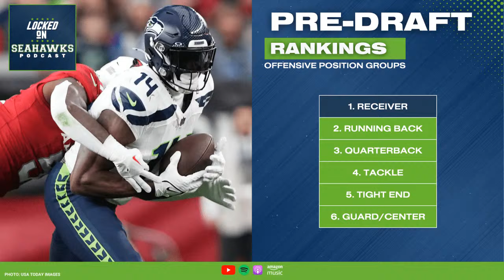Which Seattle Seahawks Draft Disappointment Has Best Shot at Resurrection Season in 2024?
As former second-round picks brought on board by general manager John Schneider, Darrell Taylor and Dee Eskridge haven't lived up to expectations over the past three seasons, but a new coaching staff hopes to unlock their potential. Host Corbin Smith investigates whether Taylor or Eskridge can right the ship heading towards free agency next March and which player has the best chance at a redemption season, ranks Seattle's offensive position groups heading towards next month's draft, and dishes out grades for the Seahawks nine outside free agent signings with analysis.

Beat reporter Corbin Smith and NFL Draft guru Rob Rang provide comprehensive analysis and commentary on the Seattle Seahawks with the daily Locked On Seahawks podcast. A former player, high school coach, and standup comedian, Smith shares his wealth of football knowledge and insight on the pulse of the team with a splash of humor, while Rang has thrived as an NFL draft analyst for nearly two decades and has had his work featured on FOX, CBS, and many other outlets.

And follow Corbin Smith on Twitter, where he'll be sharing the latest news about the Seattle Seahawks and talking with fans.